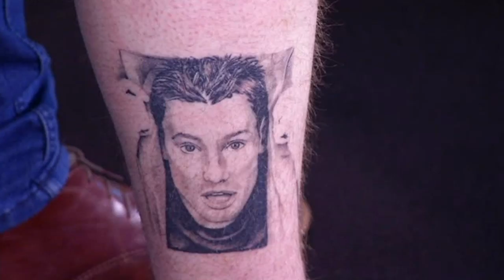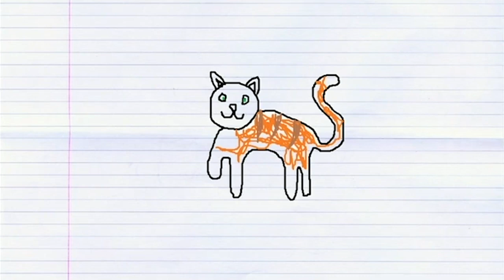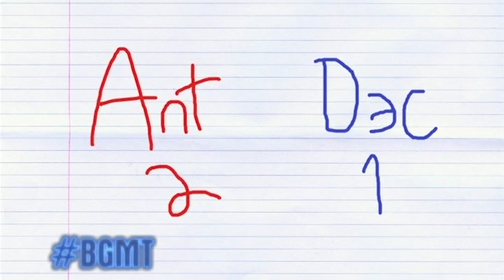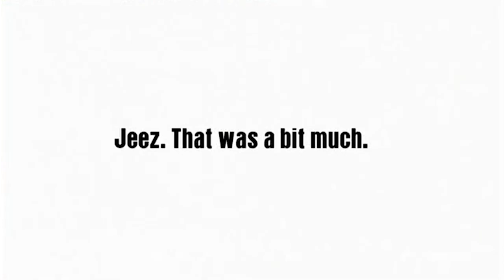ANT VS DEC! Britain's Got Talent Play GAMES Hosted By Stephen Mulhern!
Britain's Got Talent Ant & Dec play games hosted with Stephen Mulhern.